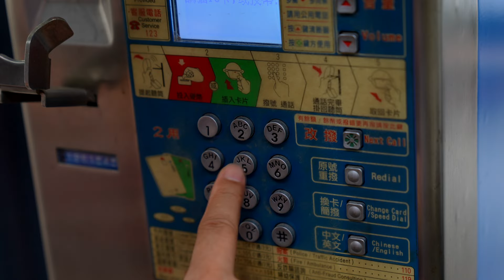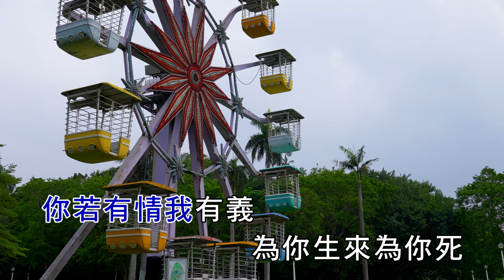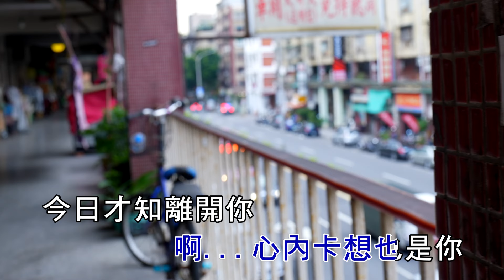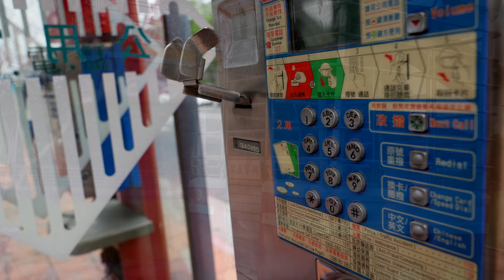江美麗-愛你千年萬萬年【KTV導唱字幕】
江美麗《愛你千年萬萬年》
詞曲：鄭進一
編曲：陳玉立

花哪要開開雙蕊　蝴蝶要飛飛相隨
你咱兩人成雙對　是按怎會來拆分開
希望一生結連理　無疑環境來阻止
放阮孤單做你去　親像瓊花開一時
啊　每日為你心綿綿　啊　心內卡想也是你
今日才知離開你　我的一生無意義
你若有情我有義　為你生來為你死
這世無緣望後世　愛你千千萬萬年